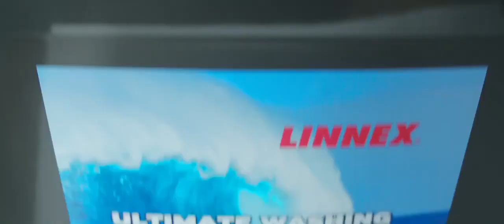Linnex Electronics BD TVC720P HD